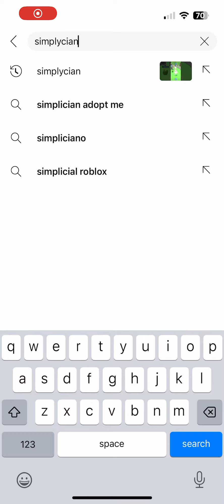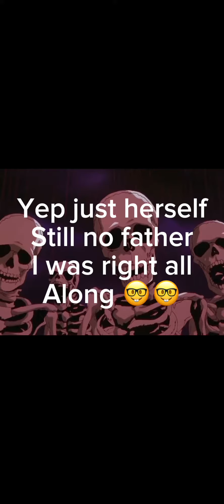Roasting Sxmplycian (fatherless adopt me channel)